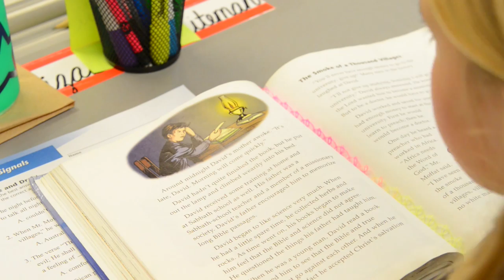Meet Our Third & Fourth Grade Teacher - Amy Hager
Mrs. Amy Hager is our Third & Fourth Grade teacher at Bay City Christian School.  Amy strives to challenge her students to excel spiritually, academically, and socially while fostering a learning environment where smiles, fun, and laughter are welcome and common.

About Us:
Bay City Christian School is a comprehensive K-12 educational program that challenges young people spiritually, academically, socially, and physically. It is our desire for each of our students to grow in these areas and to graduate as well-rounded young men and women prepared to serve God with a variety of vocational interests and to obey God as they interact with others in society.

We serve families all over Northeast Wisconsin. From Abrams, Howard-Suamico, De Pere, Freedom/Wrightstown, Ashwaubenon, Denmark, to right here in Green Bay. Our goal is to partner with parents to help support them as they bring their children up in the discipline and instruction of the Lord.

If you, or someone that you know in the Green Bay area, are looking for a Christ centered school, please contact us to schedule a personalized tour designed to answer your specific questions.